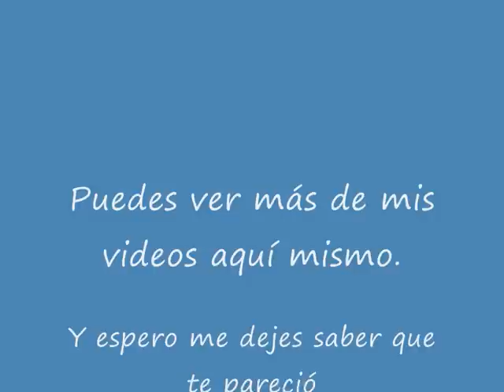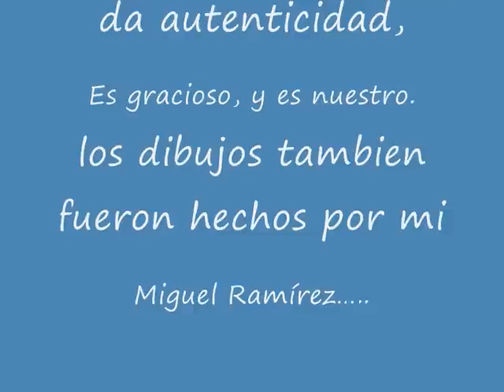la novia de Ramon video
poesia negroide de Miguel Ramirez